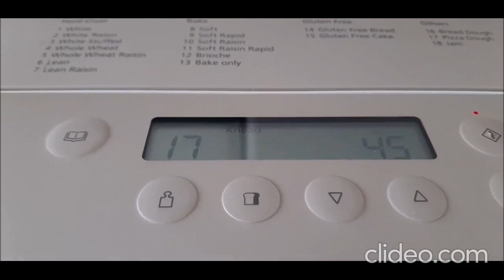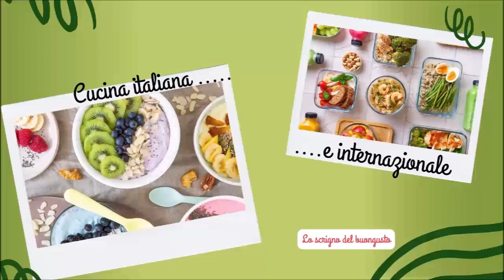PANE PITA (LIBANO)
Oggi una ricetta semplice e davvero ottima…..si può usare come sostituto del pane, oppure per raccogliere salse e farcito.
Io ho realizzato la ricetta aiutandomi con la mia macchina del pana Croustina Panasonic, ma potete anche procedere a mano o con una planetaria.